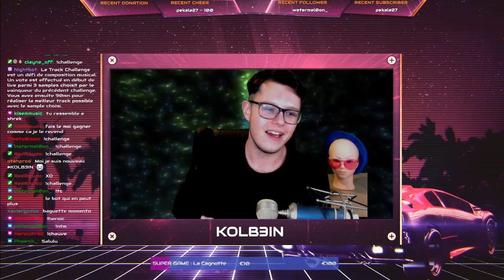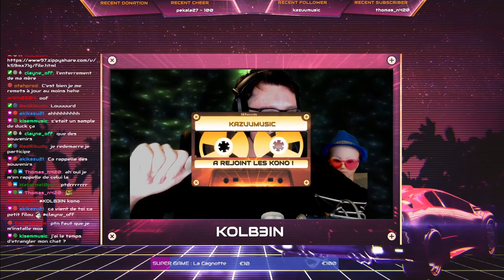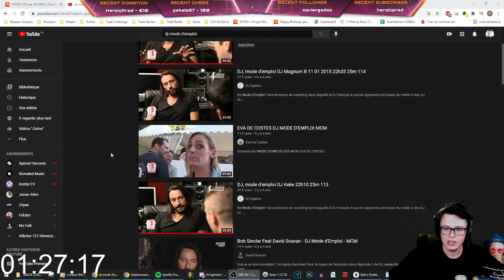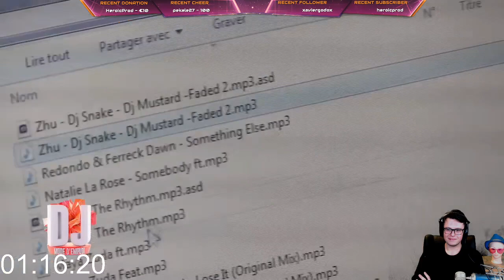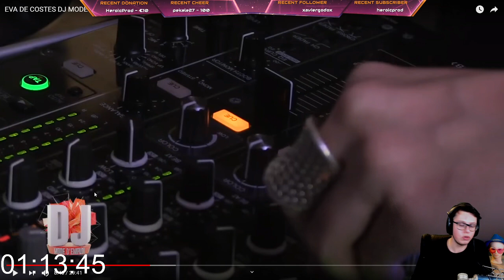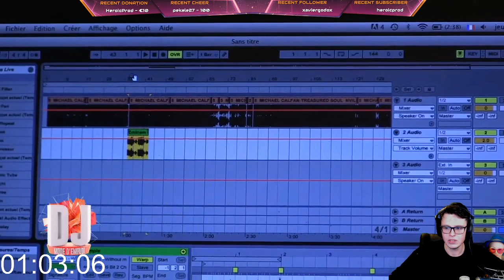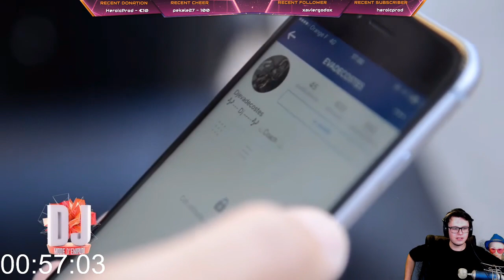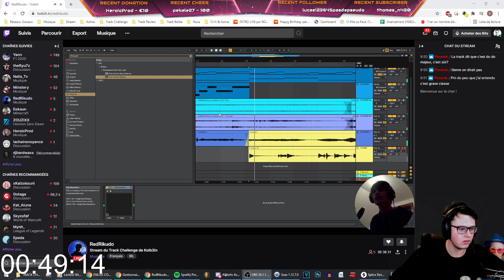► 1 SAMPLE PACK A GAGNER | Semaine full Track Challenge : Jour 1 (PARTIE 1)